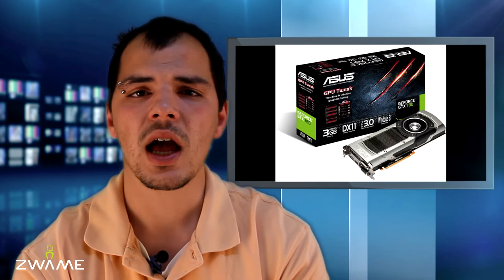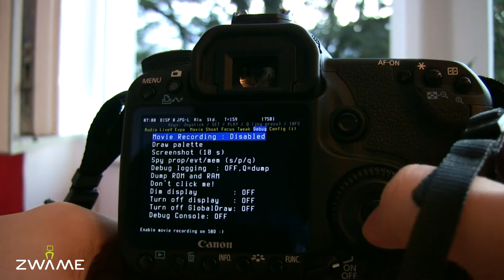ZWAME News #15 - GTX780